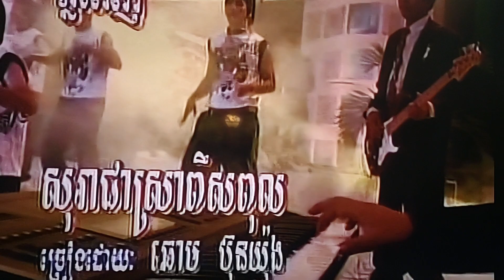January 11, 2024